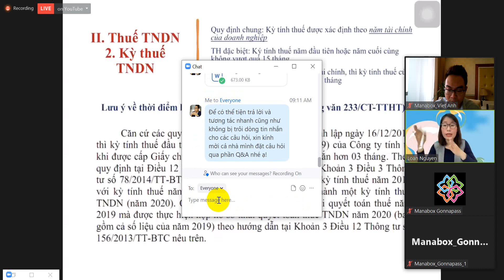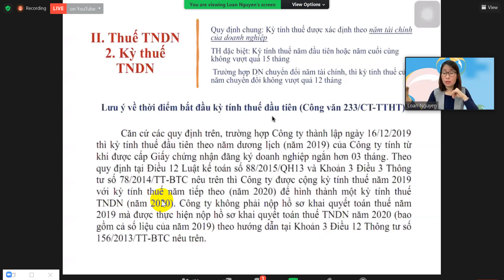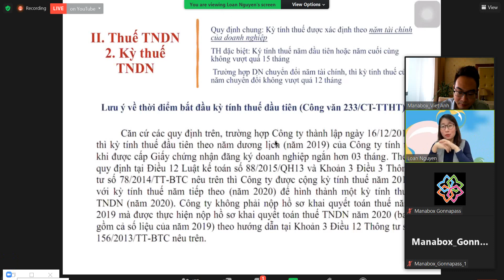Kỳ tính thuế thu nhập doanh nghiệp